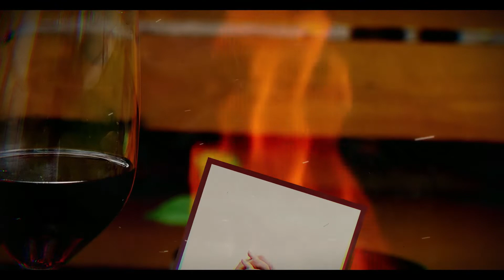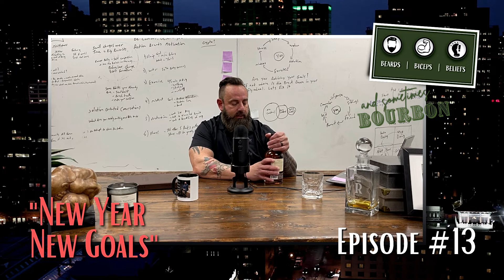2022 | Episode 13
It's about that time of year when everyone is setting resolutions for themselves and striving to be their best selves in the new year. Whether it's to exercise more, eat healthier, or simply be nicer to others, there are always ways we can improve ourselves. In this episode, Scott Romijn discusses how he sets his goals for the new year, the possible roadblocks that could come, and how to overcome them.